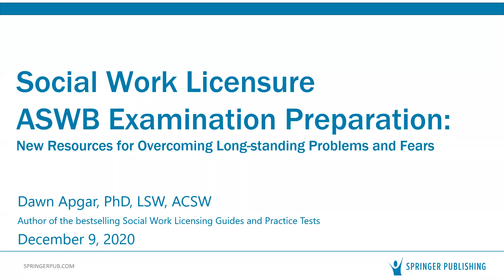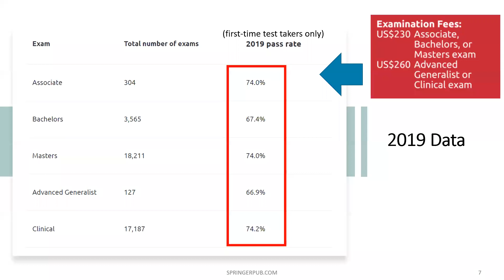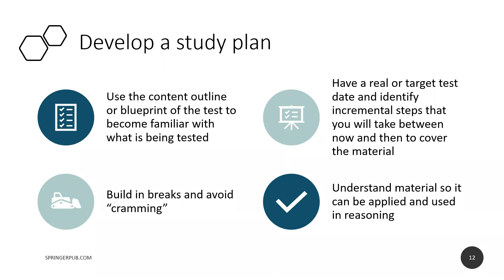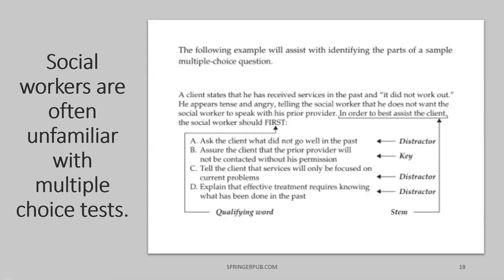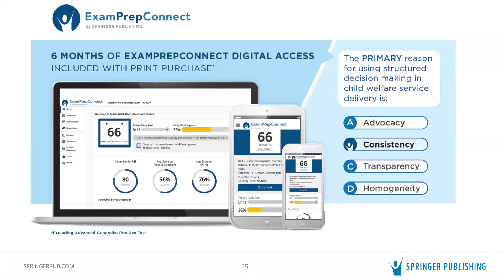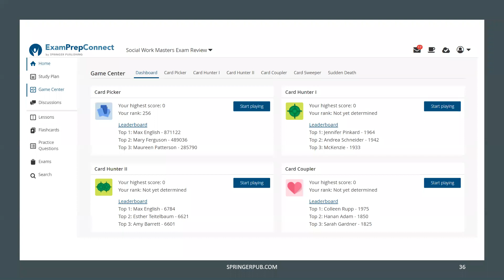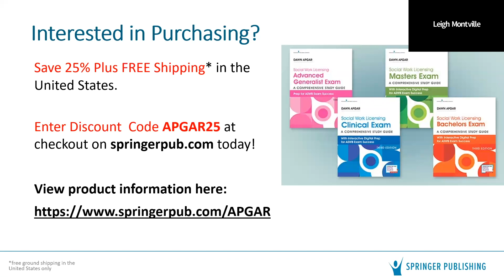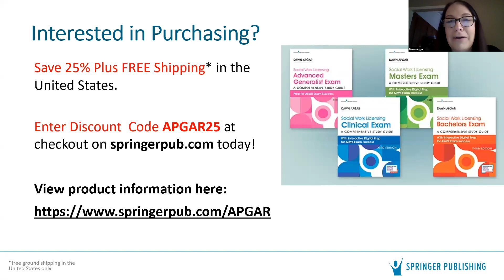Ways to pass the ASWB social work licensure exams w/ new review materials from Dr. Dawn Apgar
Discover successful and innovative ways to pass the ASWB social work licensure exams with new and updated review materials from Dr. Dawn Apgar.

This presentation will provide critical information to social work students and exam candidates as they prepare for their ASWB licensing exams with an overview of the updated editions of Dawn Apgar’s bestselling study guides. Viewers will learn what it takes to pass the licensure exam; the challenges associated with the exams; and take a quick tour of the accompanying interactive ExamPrepConnect digital platform. Tips and tricks will be also be provided!

By the end of the session, you will earn how to prepare for your upcoming exam with confidence as you receive an in-depth overview of the tools and strategies necessary to pass.